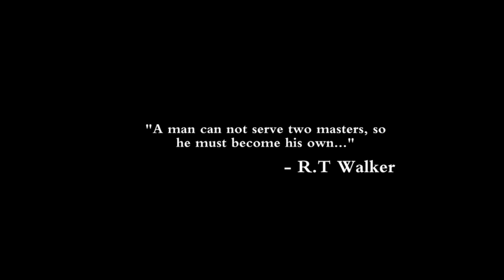Melanie King Gives HARD TRUTH About Black Women...